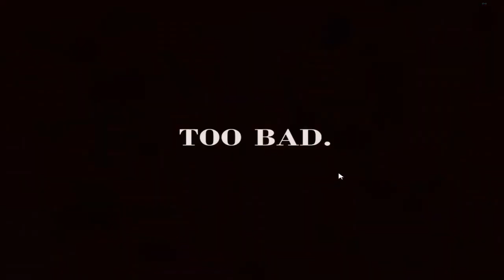Todos Los Ataques De Los Animatrónicos De Five Nights At Freddy's 4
... :) Ya era hora jamigous... ya era hora.
Canción utilizada: The big beat 80's de Kevin Mccleod
PIZZZAAA!!! :D LAIK I SUB